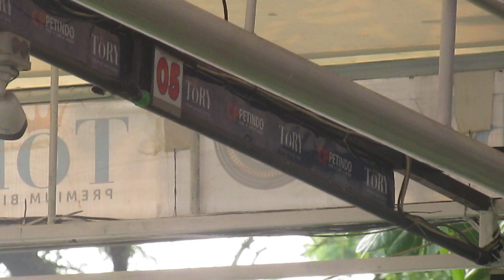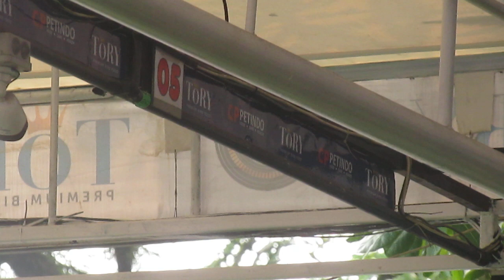MEGA PLATINUM 2-NAGA SAKTI PODIUM 3 BESAR TIKET 12 JUTA_MASTERPIECE ARENA